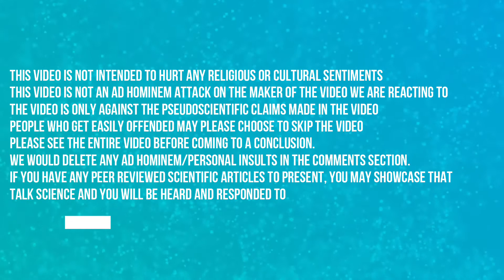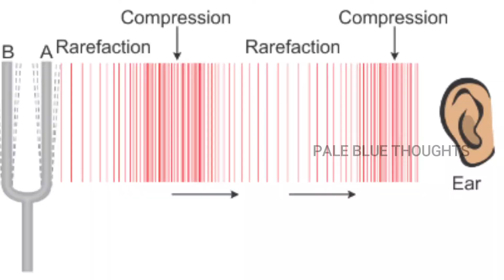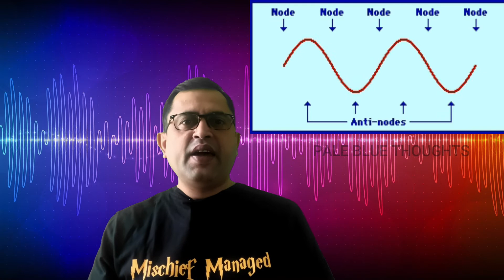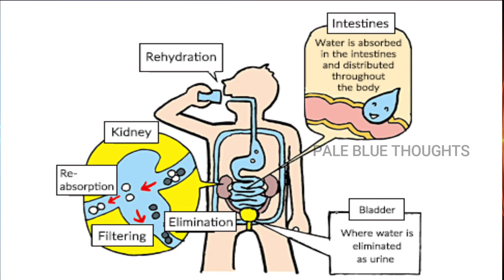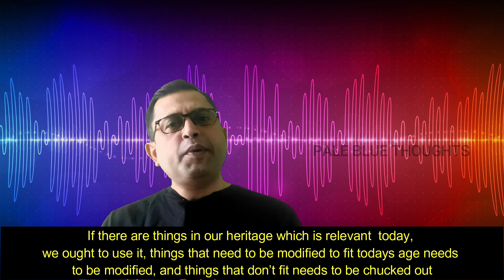Can Mantras affect your Brain?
Is sound really the basis of our existence? Can chanting in temples give humans mystical powers? Ancient yogis are often said to have “mastered sound” — walking on water, vanishing into thin air, and even passing through walls.

Recently, a YouTuber named String released a video claiming that sound and chants have mystical effects on the human brain and body, linking them to string theory. But do these claims hold up to scientific scrutiny?

In this Pale Blue Thoughts video, we take a critical look at the myths, pseudoscience, and exaggerated claims around sound, mantras, and supposed mystical powers. We compare ancient beliefs with modern physics and neuroscience, to reveal whether sound truly shapes reality — or if it’s just another spiritual sales pitch.

Keywords included: sound basis of existence, yogis mystical powers sound, temple chants effects brain, string theory sound myth, YouTuber String debunked, sound and string theory explained, sound pseudoscience debunked, sound and human body science.
PS: Shocked at the level of pseudoscience that they have used to present their case.
Credits
Thanks to Chandrashekhar R and his channel Lucy for his inputs on Acoustics.
Sources & References:
Reveberation -  Valente, Michael; Holly Hosford-Dunn; Ross J. Roeser (2008). Audiology. Thieme. pp. 425–426. ISBN 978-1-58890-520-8.

Effect of mantras on Human Brain:
1.  Ospina MB, Bond K, Karkhaneh M, Tjosvold L, Vandermeer B, Liang Y, Bialy L, Hooton N, Buscemi N, Dryden DM, Klassen TP (June 2007). "Meditation practices for health: state of the research" (PDF).

2. ^ Lutz A, Dunne JD, Davidson RJ (2007). "Meditation and the Neuroscience of Consciousness: An Introduction". In Zelazo PD, Moscovitch M, Thompson E (eds.). The Cambridge Handbook of Consciousness. Cambridge Handbooks in Psychology. Cambridge University Press. pp. 499–552.

Cymatic Frequencies:
1.  Jenny, Hans (July 2001). Cymatics: A Study of Wave Phenomena & Vibration (3rd ed.). Macromedia Press. ISBN 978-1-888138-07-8.